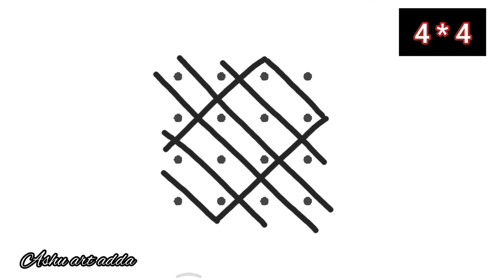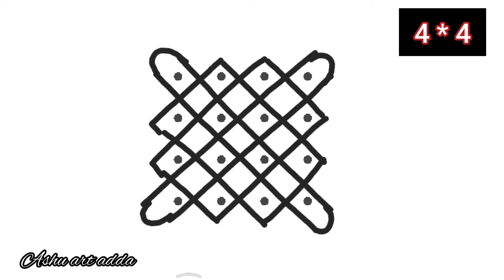easy rangoli | kolam desins |maggulu design 4*4 |ಸುಲಭವಾದ ರಂಗೋಲಿ | ಚುಕ್ಕಿ ರಂಗೋಲಿ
#4*4 rangoli
ಸರಳ ರಂಗೋಲಿ
ಸುಲಭವಾದ ರಂಗೋಲಿ
ಚುಕ್ಕಿ ರಂಗೋಲಿ

‎@Ashu Art Adda

@Ashu Art Adda